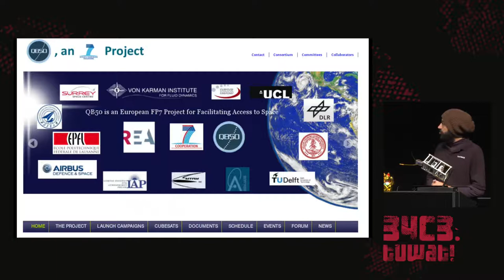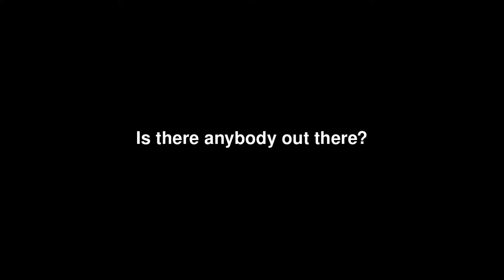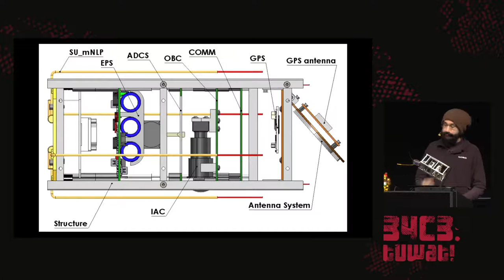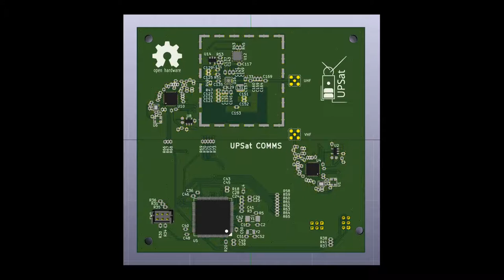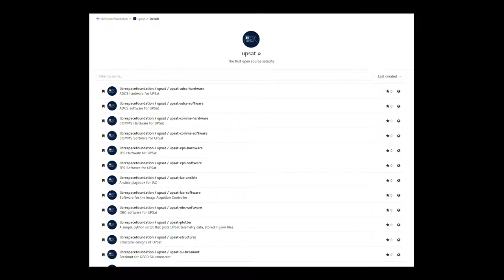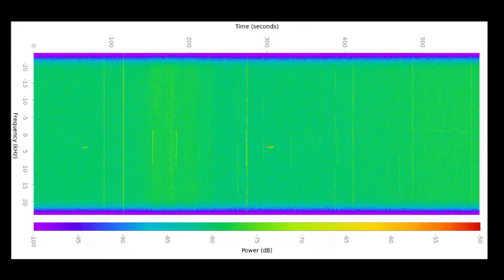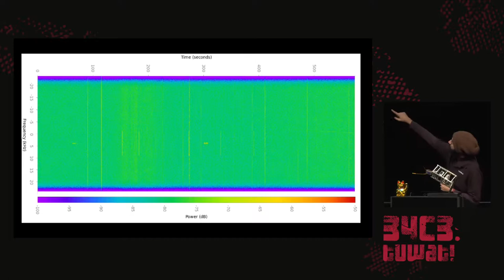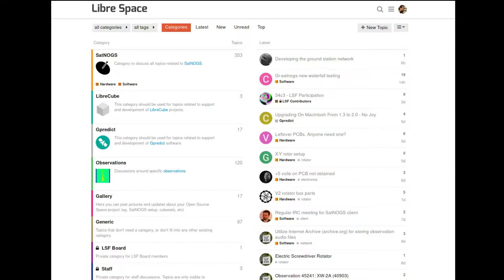34C3 - UPSat - the first open source satellite - deutsche Übersetzung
Going to space the libre way

During 2016 Libre Space Foundation a non-profit organization developing open source technologies for space, designed, built and delivered UPSat, the first open source software and hardware satellite.

UPSat is the first open source software and hardware satellite. The presentation will be covering the short history of Libre Space Foundation, our previous experience on upstream and midstream space projects, how we got involved in UPSat, the status of the project when we got involved, the design, construction, verification, testing and delivery processes. We will also be covering current status and operations, contribution opportunities and thoughts about next open source projects in space. During the presentation we will be focusing also on the challenges and struggles associated with open source and space industry.

Pierros Papadeas